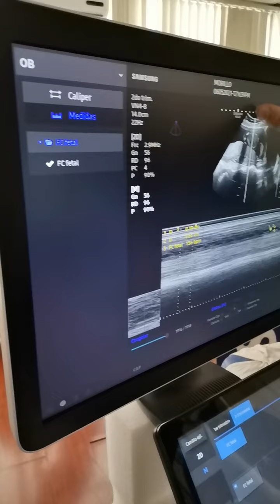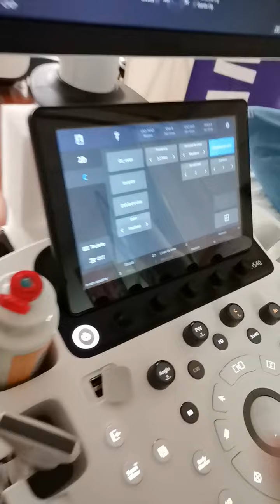Modo M en Ecografía